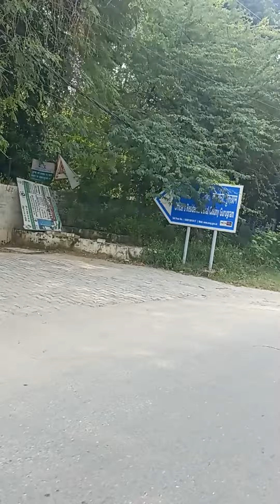Raavan Market in Gurgaon MG Road🙂!Delhi NCR🥳! Dussehra 2022😇!